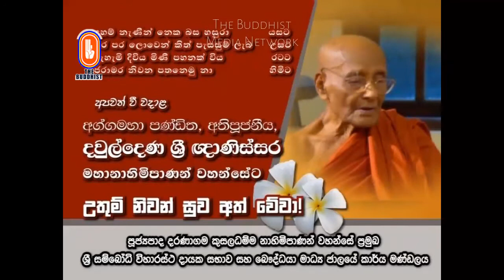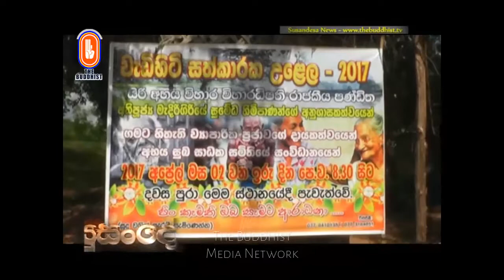Susandesha News | 2017-04-03 | 8.30 PM | සුසංදේශ පුවත් සඟරාව